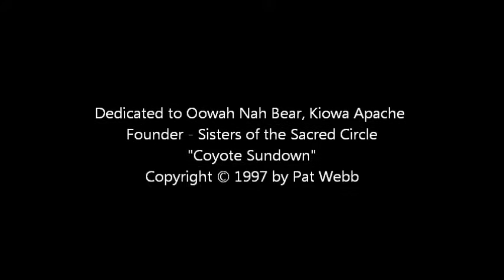Rich Hynes recites Coyote Sundown by Pat Webb